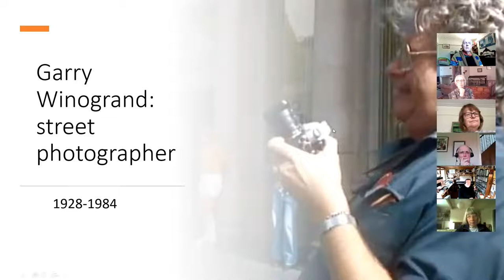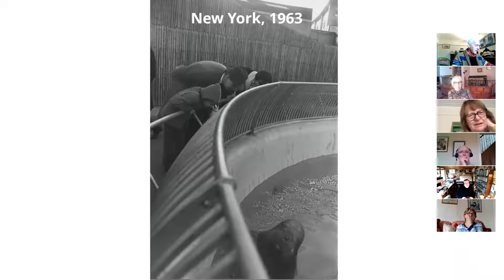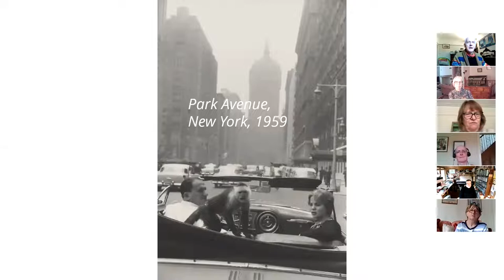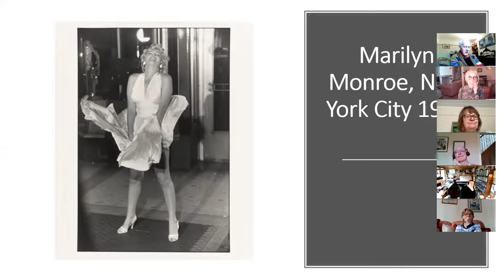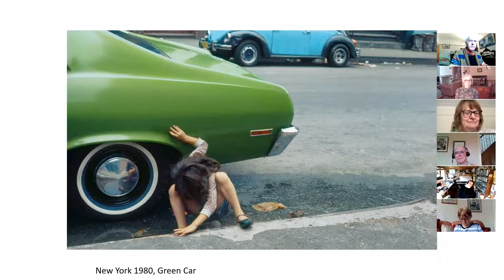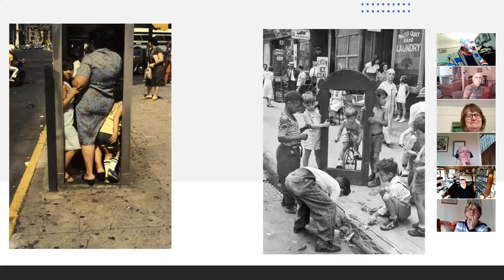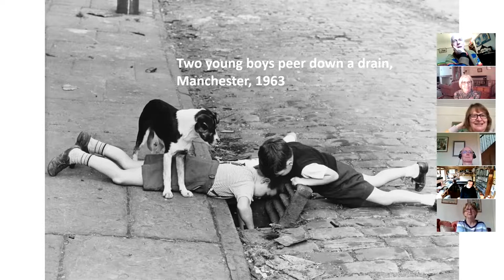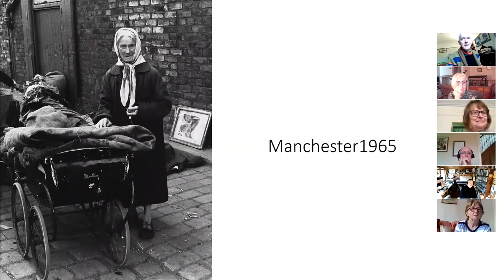3 Street Photographers: Garry Winogrand (NY), Helen Levitt (NY) & Shirley Baker (Manchester)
Looking at 3 influential street photographers and their contrasting styles of working . Presented to the Manchester Royal Exchange Elders Zoom meeting on Oct 9th 2021